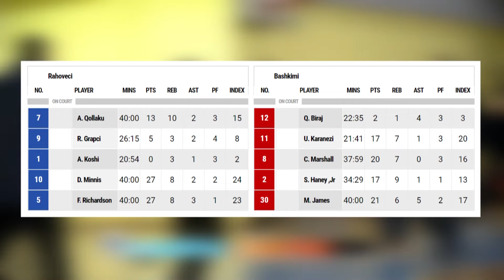(HIGHLIGHTS) Xhiro 16: KB Rahoveci - KB Bashkimi